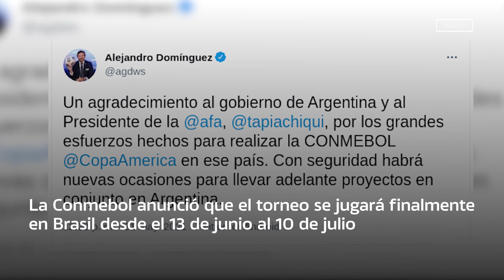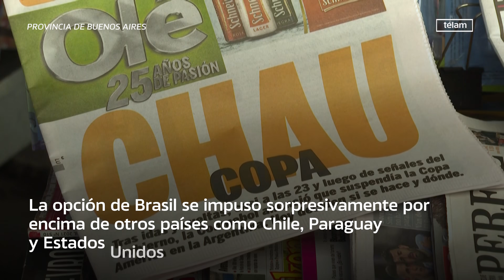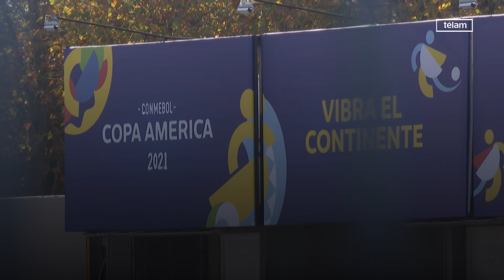Sorpresiva decisión de la Conmebol: la Copa América se jugará en Brasil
La Conmebol anunció que la Copa América 2021 se jugará finalmente en Brasil entre las fechas previstas originalmente -desde el 13 de junio al 10 de julio- en sedes y con fixture a confirmar en las próximas horas, según anunció oficialmente la entidad este mediodía tras una reunión extraordinaria del Consejo Directivo.